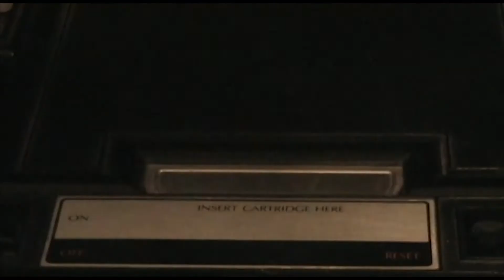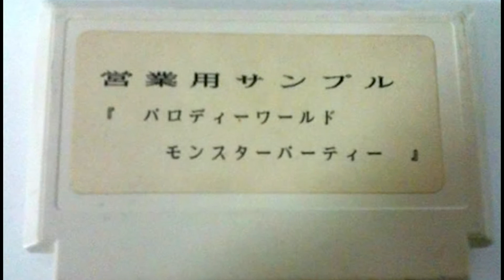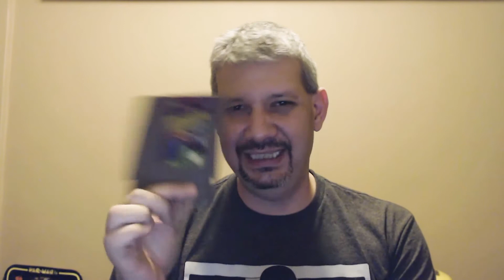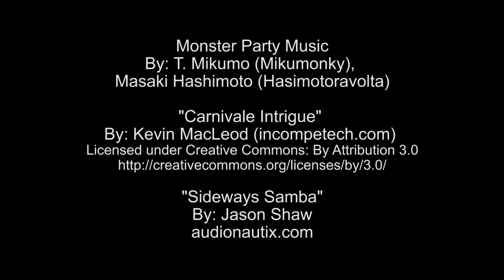Monster Party - TVG: Game Break #13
Join Mark and his alter-ego monster, Bert, as they rid the dark world of campy menaces. And watch Zombies dance!